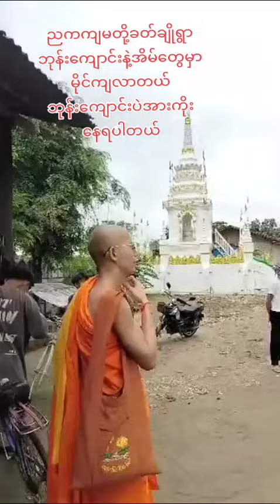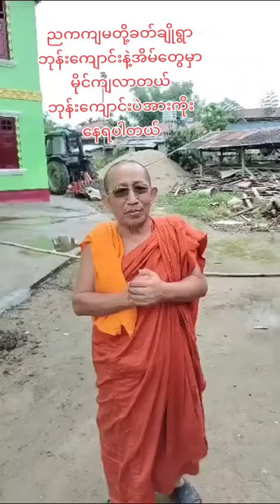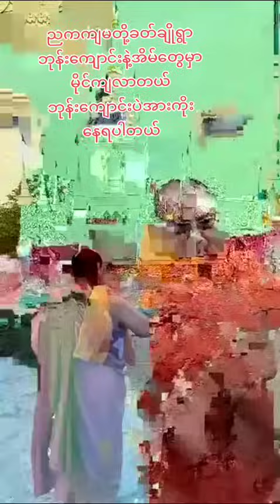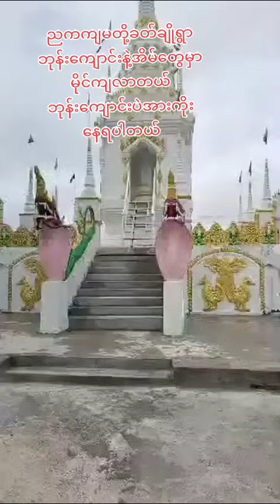ဘုန်းကြီးကျောင်းဝန်းထဲက မြေကြီးထဲကိုစိုက်ဝင်သွားတာ ချက်ချင်းမပေါက်ကွဲ ကံကောင်းထောက်မလို့သာပေါ့ 😳